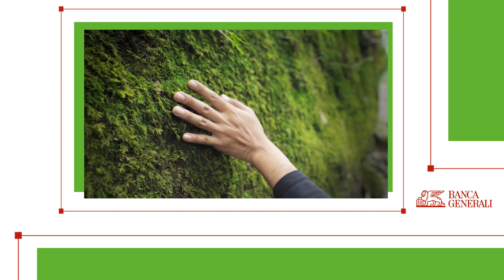BG4SDGs | Massimo Sideri & Maria Chiara Carrozza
BG4SDGs: nuovo appuntamento per il ciclo di incontri dedicato alla sostenibilità.

Per l'SDG numero 15 dell'Agenda ONU 2030 abbiamo incontrato Maria Chiara Carozza, Presidente del Consiglio Nazionale delle Ricerche per parlare di biodiversità e vita sulla terra.